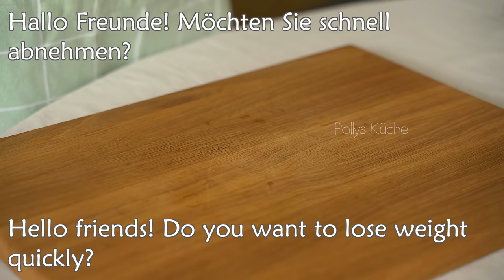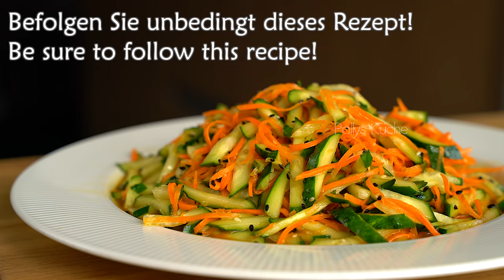Essen Sie diesen Gurkensalat jeden Tag zum Abendessen und Sie werden Bauchfett verlieren!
Guten Tag! Möchten Sie einfach und schnell abnehmen? Möchten Sie Bauchfett loswerden? Dieses Rezept ist für Sie! Essen Sie diesen Gurkensalat jeden Tag zum Abendessen und Sie werden Bauchfett verlieren! Ersetzen Sie einfach Ihr Abendessen durch dieses Gericht! Ohne Diäten nehmen Sie schnell und einfach ab! Essen und abnehmen! Eine einfache Möglichkeit, Gewicht zu verlieren! Dieser Salat ist kalorienarm und reich an Vitaminen! Außerdem aktiviert dieser Salat Ihren Stoffwechsel! Ersetzen Sie das Abendessen mit diesem Gericht! Sie werden nachts abnehmen, wenn Sie schlafen! Ein einfaches Rezept, das Ihnen hilft, überschüssiges Fett loszuwerden!  👍👌🌹

1 Rezept! 📌 00:00
Essen Sie diesen Salat jeden Tag anstelle des Abendessens!
4 Gurken.
Karotte.
Ich verwende eine spezielle Reibe.
Knoblauch.
2 Löffel Sojasauce.
1 kleiner Löffel Balsamico-Essig.
1 kleiner Löffel Honig.
Sesamsamen 2 Löffel.
mischen.
ergibt einen leckeren und gesunden Salat!
Es enthält viele Vitamine und wenig Kalorien!
Befolgen Sie unbedingt dieses Rezept!

2 Rezept! 📌 04:28
Das beste Rezept zum Abnehmen.
2-3 Zucchini schneiden.
Öl hinzufügen und Zucchini 8-10 Minuten braten.
Knoblauch.
Salz.
Dill schneiden.
Die Walnuss fein hacken.
Olivenöl.
Alles zusammen mischen.
Unglaublich lecker!
Viele Vitamine und wenig Kalorien!
Abnehmen ohne Diät 😋